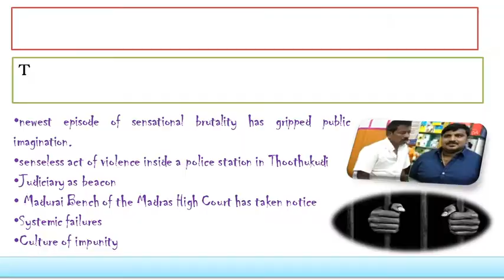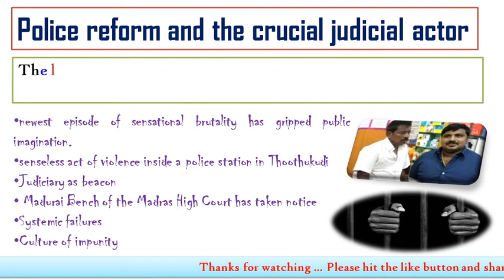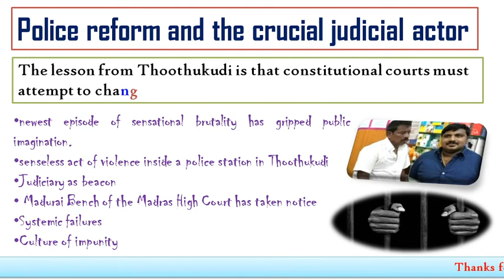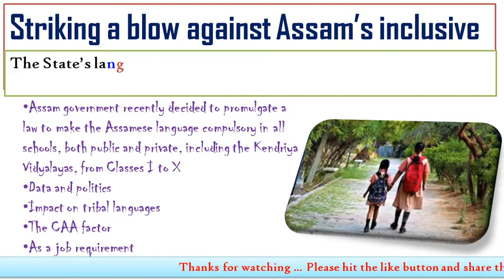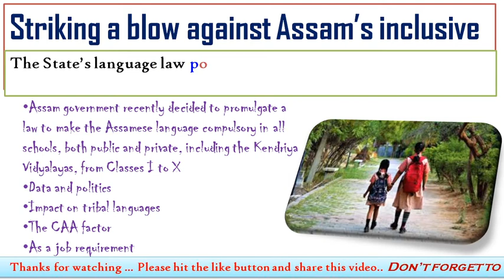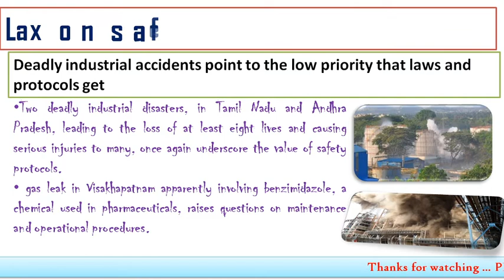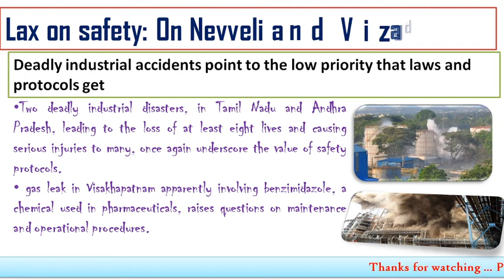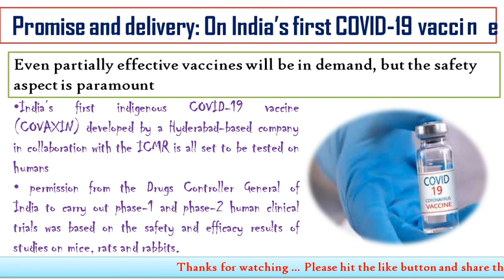7:00 AM - The Hindu Editorial Analysis |02 July 2020| Wifi Se Study Karo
7:00 AM - The Hindu Editorial Analysis |02 July 2020 | The Hindu Analysis|
02-July-2020 | The Hindu Newspaper Analysis | Current Affairs for UPSC CSE/IAS

The Hindu Editorial Analysis 02 July 2020 | Current Affairs 2020 | The Hindu Analysis | Tamil Nadu Custodial Death
The Hindu Editorial Analysis 02 July 2020
This video of comprises of The Hindu Daily Editorial Discussion and News paper Analysis covering important articles and editorials
Chapters
0:00 Intro
0:51 Cartoon
01:04 Police reform and the crucial judicial actor
10:04 Striking a blow against Assam’s inclusive ethos
17:28 Lax on safety: On Nevveli and Vizag disasters
20:54 Promise and delivery: On India’s first COVID-19 vaccine
23:07 Social Media links in description

The Hindu Editorial Analysis 01 July 2020 | Current Affairs 2020 | The Hindu Analysis UPSC IAS PSC

01 July 2020 - The Hindu Editorial Discussion & News Paper Analysis in Hindi [UPSC/SSC/IBPS]